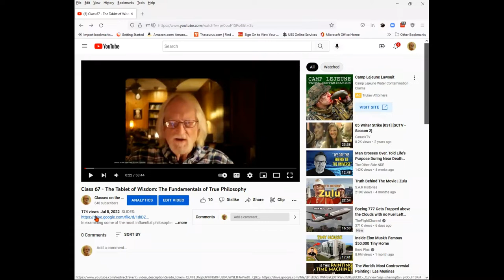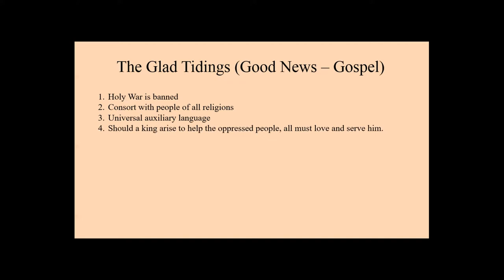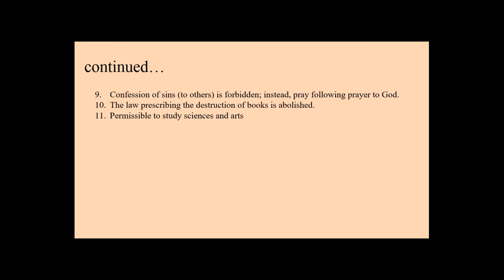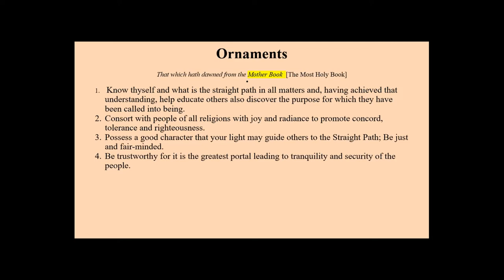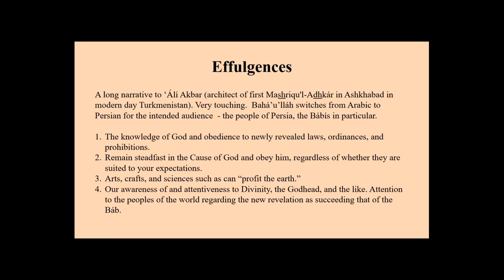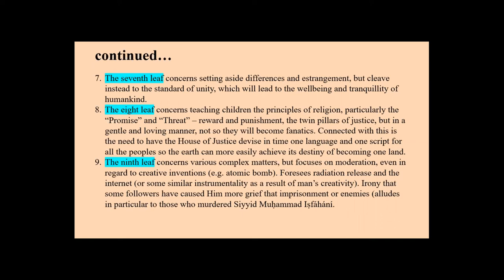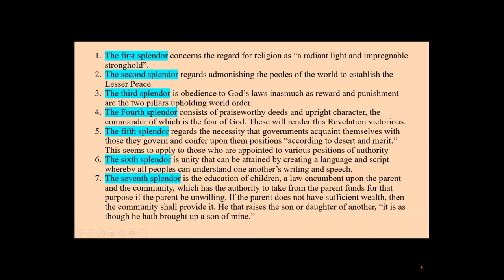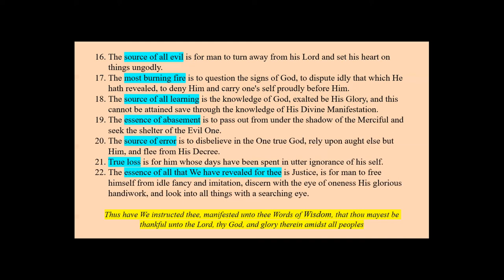Class 68 - “The Glad-Tidings,” “The Ornaments” “The Effulgences” and Similar Works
There are several tablets by Bahá’u’lláh revealed after the Kitáb-i-Aqdas (The Most Holy Book) that contain lists of some of the laws, exhortations, and ordinances. In these works, Bahá’u’lláh may comment on these, elucidate others, or explain their relationship and relevance to His vision of the reformation of society He has introduced in His blueprint for a world commonwealth. The abiding effect of reviewing these works, especially when read together, is to expand our vision about how a global community will function and what are some of the essential components in constructing this next stage in our collective social and moral evolution.